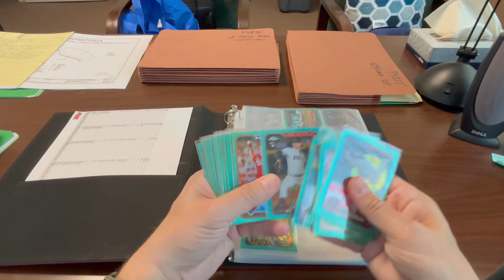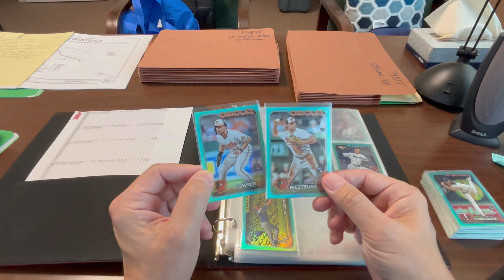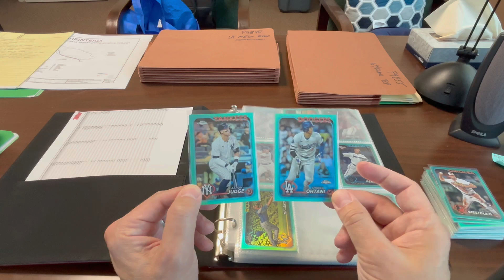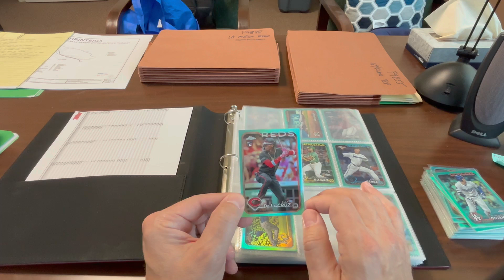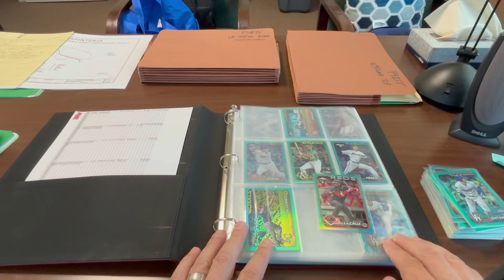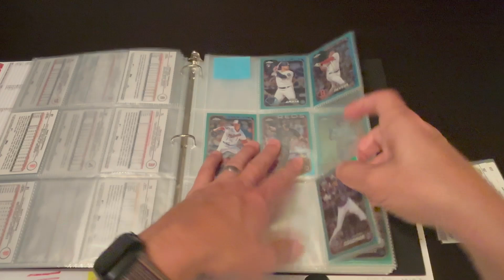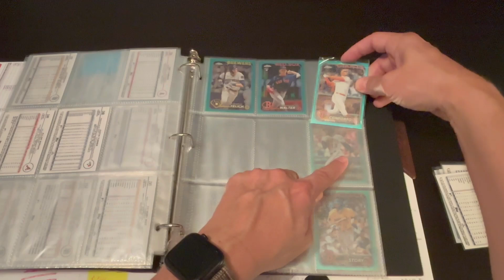Next Aqua Refractor Set Update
Saul